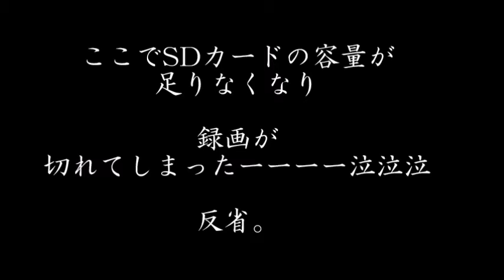チワワ/Chihuahua【即興紙切り】[作業用・ASMR][2020/4/1撮影]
※ノーカットの動画です。切り刻んでいる間は特にテロップ等入りません。
淡々と切り刻んでいるだけですので、ご自由にご覧ください。

アート展やイベントに出展して
その場で即興で切り刻んでいる時、
やっぱりワンちゃんのリクエストで
１、２を争ったのは
チワワでしたねー。
最低でも１日１匹は絶対切ってたかも、ってぐらい。

自分自身で飼ったこともないから
結構写真で見るばっかりのお付き合いのチワワさんなので、
いざ本物を目にすると、
その華奢ではかなげな存在に
もービックリ。
そして、なぜか震えてる子が多かった氣が…。

なんなの、あの頭の小ささは！？
力を入れたら握りつぶせそうで
もー華奢すぎるよーーーうきゃーーーーー。

…と、実家や実家周辺で
柴犬や秋田犬ばかりを見て育った自分は
同じ犬なのに
そのギャップにビックリビックリしておりました。

2016～即興紙切りをお休み。

2019年～夫の体調も関係して

2019年から
と考えた時、
2020/4/1～youtubeを始めた次第です。